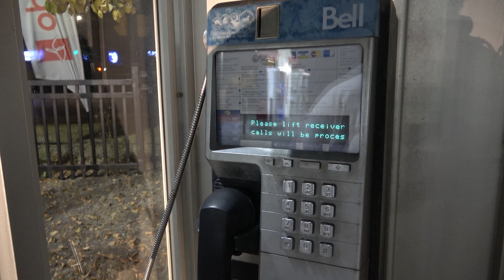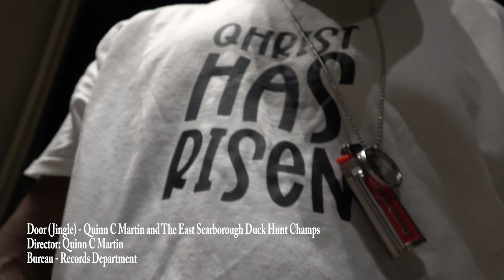Door by Quinn C Martin and The East Scarborough Duck Hunt Champs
A music video by Quinn C Martin performing "Door"
A song off "The Smashing PumpQuinn's Melanin Collie and the Quinnfinite Sadness" Album
Song: Door
Artist: Quinn C Martin
Licensed to Youtube by Stand Up Bureau Inc.